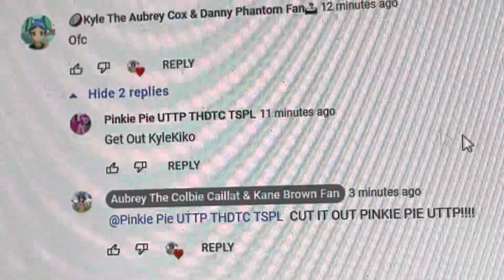Calling Out Pinkie Pie UTTP THDTC TSPL for saying get out, using the kiko term and being rude